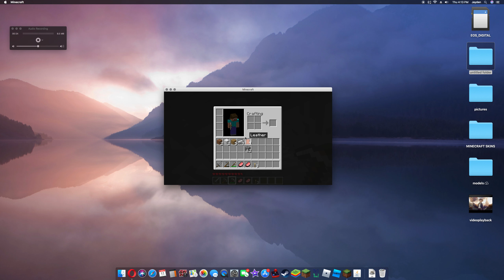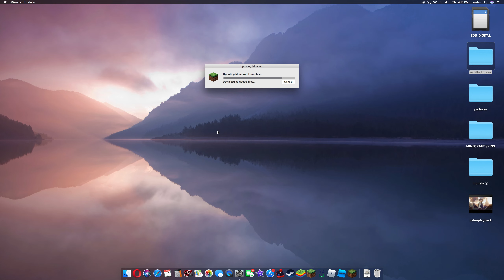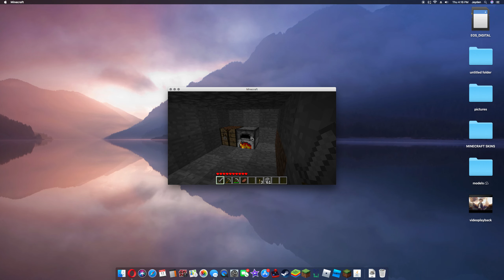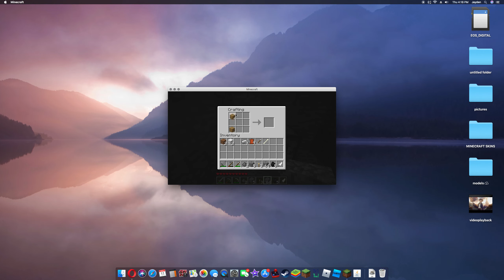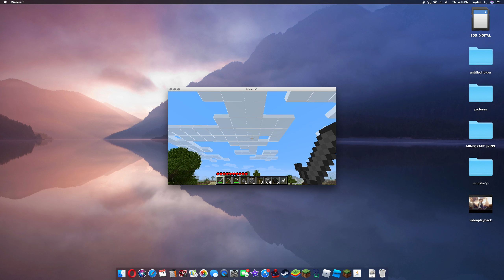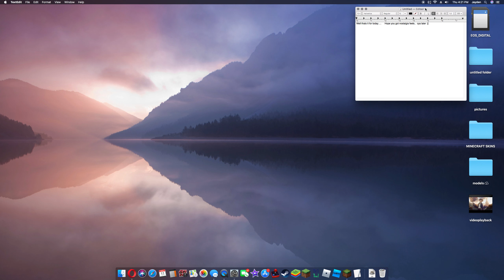minecraft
finally a minecraft vid, ima right lol